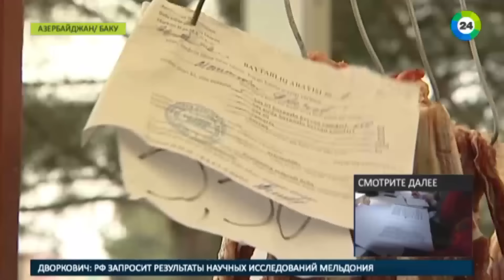В преддверии Новруза в Баку открылись продовольственные ярмарки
Получаю самый высокий % кешбек (возврат) с покупок (самый большой перечень магазинов и услуг) Мусульмане праздник весны начнут отмечать с 20 марта. Готовятся к Новрузу и жители Азербайджана. В преддверии торжеств в Баку открылись ярмарки. Цены на продукты там ниже рыночных.